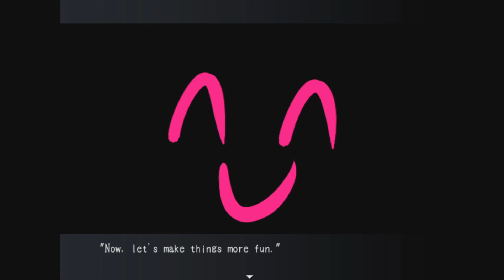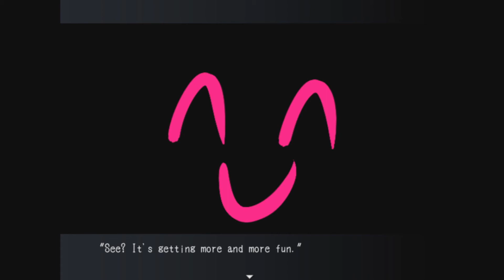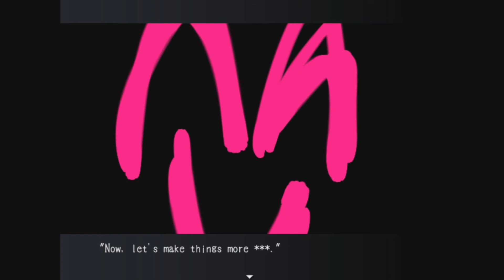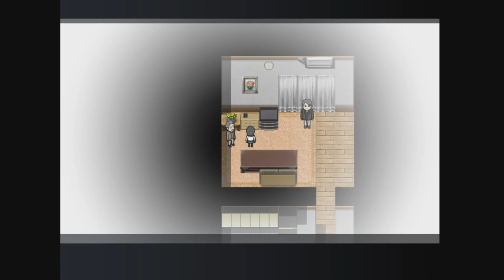BLANK DREAM #3 – Przyjęcie Krzywego Uśmiechu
*smile* =)

„Blank Dream” to darmowy horror, stworzony przez Kanawo (Teriyaki Tomato) w  RPG Maker VX Ace.

Życząc sobie, by jej życie nigdy nie miało miejsca, Mishiro Usui rzuca się w odmęty jeziora. Wówczas ląduje w Lustrzanym Świecie – miejscu pomiędzy niebem a piekłem. Tam od własnego odbicia słyszy: „Znajdź wszystkie lustra w tym świecie i zniszcz je”.